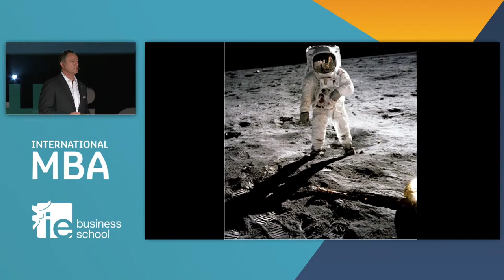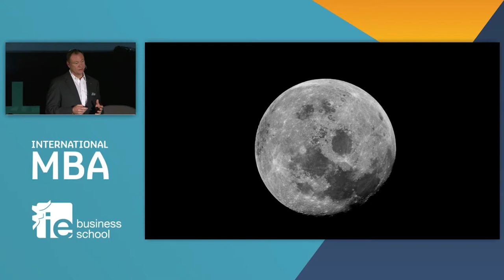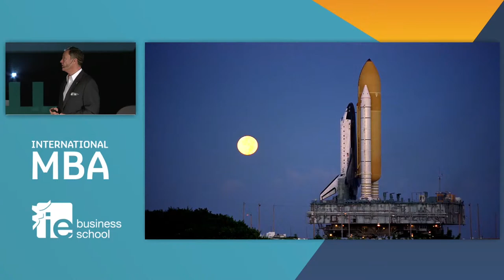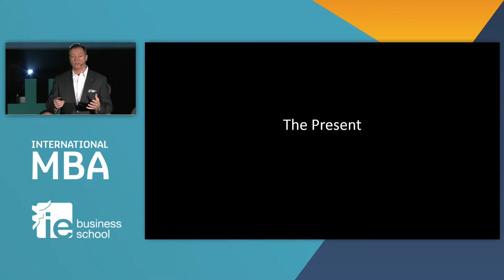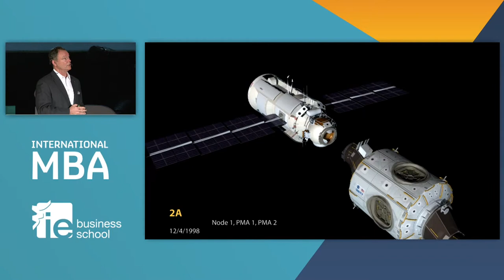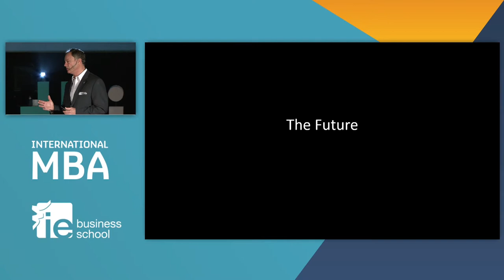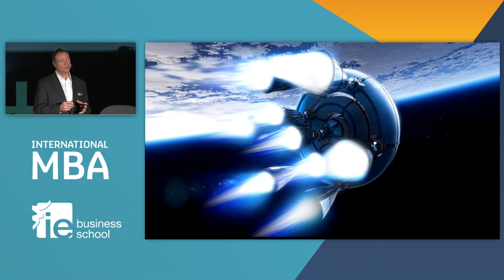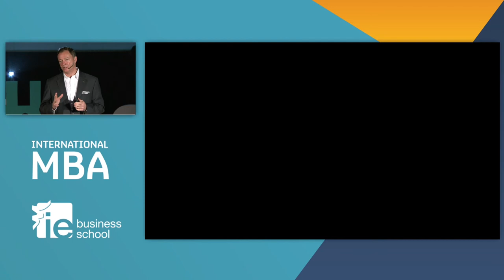Michael López Alegría: Past, Present and Future of Space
Spanish-American astronaut, Michael López-Alegría, talks about past, present and future of space industry and links his experience in NASA with the plans of an MBA graduate.